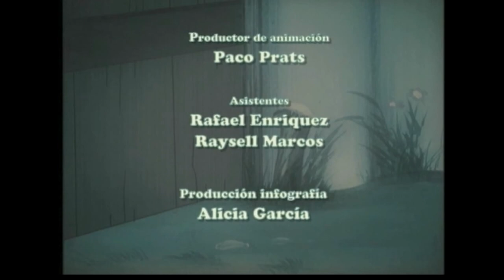La fiesta de los bravos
Confusión y conflictos entre los animales de un corral para escoger al representante de la mejor comparsa para las fiestas de Bejucal.